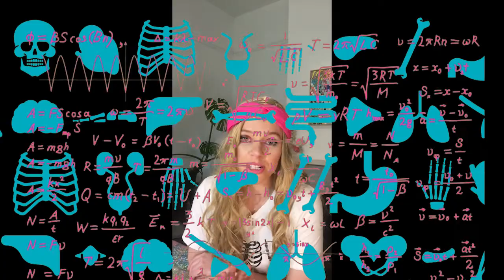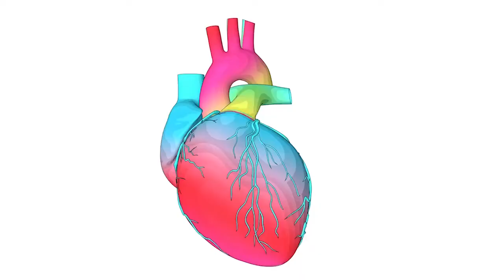Introducing Mary-Ellen The Body Doc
Welcome to my Clinic of Marvels! This is a place where every human being is welcome (also any non human beings including but not limited to cats, dogs, aliens and zombies). This is a safe and fun place for us all to learn about the marvel that is the human body. Come along with me, Mary-Ellen as we learn where everything is, how it all works and have a lot of fun in the process. We will be doing some fun Arts and Crafts as well as competitions with prizes!

I cannot wait to teach you all that I know about the human body!

Mary-Ellen is a real Osteopath who just loves teaching people all about the human body.